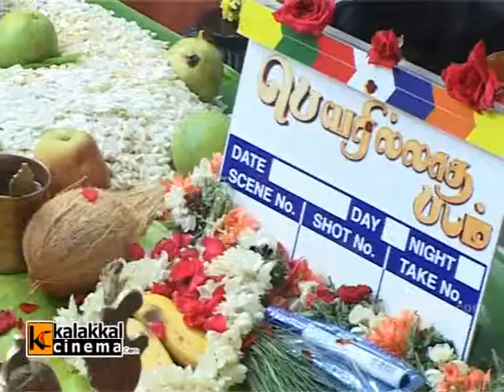Peyar Illadha Padam Movie Launch